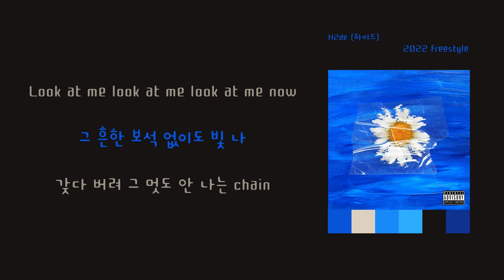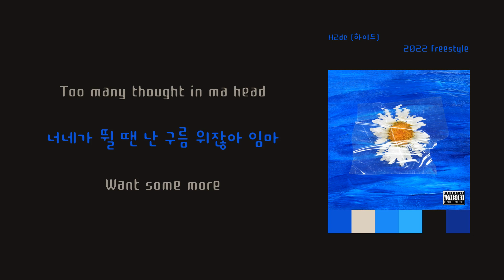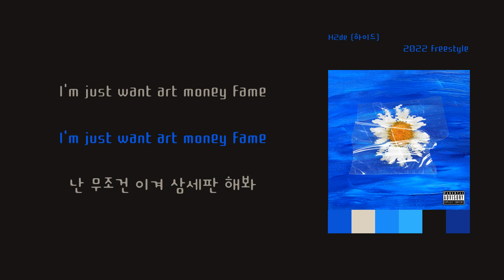[LyricVideo/가사비디오] H2de (하이드)(H2de) - '2022 freestyle'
1. 숏폼으로 음원홍보 방법이 있어요
2. 스포티파이,유튜브마케팅에 내 음악을 홍보하는 방법도 있어요

이 곡은 H2de (하이드)(H2de) - Trapped에 수록된 랩/힙합 장르의 "2022 freestyle" 입니다.

가사:

신어 새 거 그리고
I'm still back in ma studio
그냥 뛰었다 닥치고
배불리 잘도 먹이게 내 식구
싸가지 없는 내 친구의 친구
혀가 길어 말만 많아
누가 나보다 여기서 chosen'
Saucin' and saucin' and saucin' and
Cookin' and cookin' and cookin' and
난 될게 one of a kind and more
봐 이 바닥이 chosen me
뭘 해도 될 놈
I'm a king you are fuckin' fool
피드백은 너 가져 그건 덤
할게 돈과 쎄쎄쎄
너가 뭘 알겠니 좀 빠져
혼자 찍고 즐겨 좀 빡세
기상 피워 말레 bounce it
Logic mic keyboard 내 무기
야 와서 불이나 붙여
나랑 말이라도 섞고싶음
벌어 아직은 멀어 money
시간 털어 freakin'
매일 같이 같은 routine 때문에 미쳐
잠실 최대 아웃풋 보여줄게 사진 찍어놔 pose
그 흔한 보석 없이도 빛 나
갖다 버려 그 멋도 안 나는 chain
Cookin' tracks that make me saucin'
너넨 대체 뭘 위해 살아가니
분주한 아침 속 난 내 음악 하니
여기 이 땅의 위에
두 발은 구름 위
구름 위 그 위가 내 무대
누가 날 잡아 감히 I'm a best
Look at me
Piss off u airhead
I'm already nailed it
Drop it
좆되는거야 스타가 되면
I wrote some lyrics 대충
넌 울고 난 니 부모와 대면
익숙해서 이젠 하품
잠실 one of a kind
좁아진 sight
Stackin' money spending money like a trap star
그런거 질려서 난 singing alone
Ring ring cellphone
꺼두고 앨범 만들어 개쩌는걸로
절대 흉내도 못 내는걸로
작업실에서 찍었네 깔 별로
감 없네 넌 여전히 별로
랩 마려워 소변 봤더니 LA
화장실에서 나는 냄새가 나
여기 줄게 free cocaine
맞아 난 자랐네 곱게
Stackin' bills
Fuck u bitch
내 희망사항은 확신 want some piece of love
사클 래퍼들은 감흥 없네
너네 무리들은 감 없네
봐봐 여기 봐 같은 노래가 몇 백개 쏟아지네 pour it rain
I got too many flows
Too many thang
Too many rhymes
Too many thought in ma head
너네가 뛸 땐 난 구름 위잖아 임마
Want some more
Still get leaned
Money power 둘 중 뭐든
비난 목적 비방 닥쳐
I'm get ready to boom up
봐봐 bitch I'm stylish
But still they act like when I was young
Truly I'm slowly accomplish
They are still in past
So shut up and bring my money back
Bring my money bag
Bring my money
I'm just want art money fame
난 무조건 이겨 삼세판 해봐
나는 내 음악 하니까 못 들어 여기 판
다만 난 너무 커져서 이젠 내 우상도 멋이 없어
So fuck your money fuck your chain
Fuck your fame fuck your rollie
Fuck your art

H2de (하이드) 는 랩/힙합 뿐만이 아닌, 다른 장르 까지 창작 하고 있다.
H2de 는 Hyde 에 좋아 하는 숫자 2를 넣어 H2de 라는 이름이 탄생 했다.

반복된 일상 속에서 느껴진 여러가지 감정들을 담은 플레이리스트